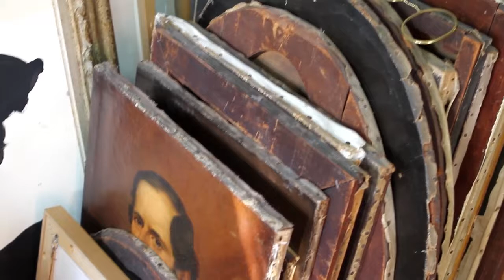RxArt Visits Maurizio Pellegrin